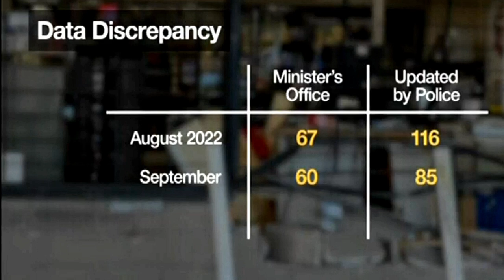Chris Hipkins PM of NZ: Is This Another Cover-Up?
If this wasn’t all so serious, the current failing Labour Party Government would make a great circus act, a great comedy show. But, are we really living in a third world country?

Has New Zealand really become this bad?

How could two people, Jacinda Ardern and Chris Hipkins, do so much damage to so many people, in such a short period of time?